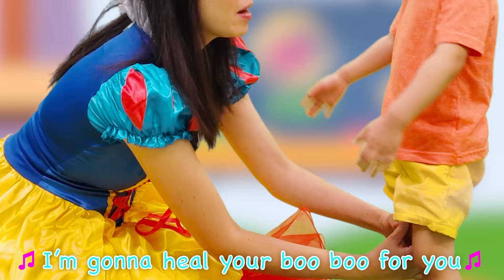Colors Edition, Super Heroes Baby Shark Finger Family, & More | DoReMi Kids Songs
Join DoReMi Kids in a fun singing the Super Heroes Finger Family with Ironman Shark, Wondergirl Shark, Spiderman Shark, Captain America Shark, and The Flash Shark. Come let’s learn colors with the Baby Shark Finger Family.

Lyrics:
Color Red Color Red

What are you doing?
Red apples, Red apples
Picking red apples

Blue sea Blue sea
Where baby shark lives

Sunflowers Sunflowers
Yellow Sunflowers

Grasshoppers Grasshoppers
Green Grasshoppers

Yummy Carrots Yummy Carrots
Orange carrots

Lyrics:
Ironman Shark, Wondergirl Shark, Spiderman Shark, Captain America Shark, The Flash Shark
SUPERHEROES FINGER FAMILY

Ironman Shark Ironman Shark
Ironman Shark, doo doo doo doo dooo dooo

Wondergirl Shark Wondergirl Shark
Wondergirl Shark, doo doo doo doo dooo dooo

Spiderman Shark Spiderman Shark
Spiderman Shark, doo doo doo doo dooo dooo

Captain America Captain AmericA
Snow White Shark doo doo doo doo dooo dooo

The Flash Shark The Flash Shark
The Flash Shark  , doo doo doo doo dooo dooo